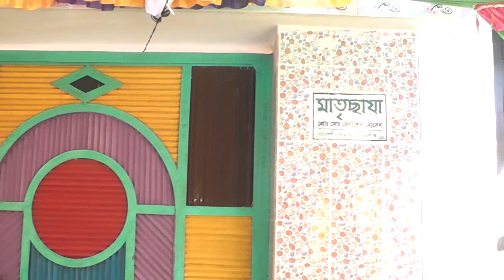সুমনের বিয়ে পার্ট ৪#সেবু স্যার#marriage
physics#nine ten
পদার্থ নবম ও দশম